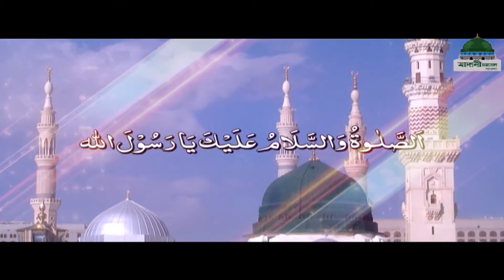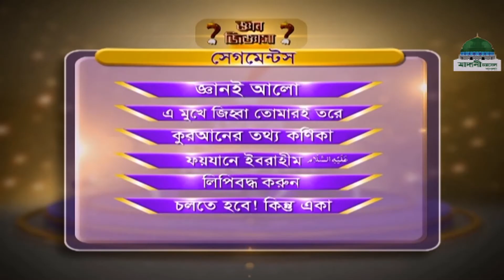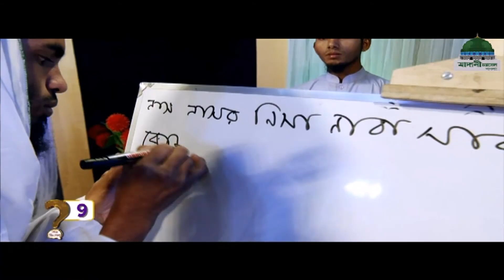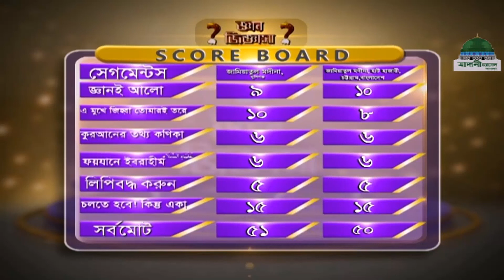Knowledge is Light ll জ্ঞান জিজ্ঞাসা পর্ব - ০৩ ll Madani Channel Bangla